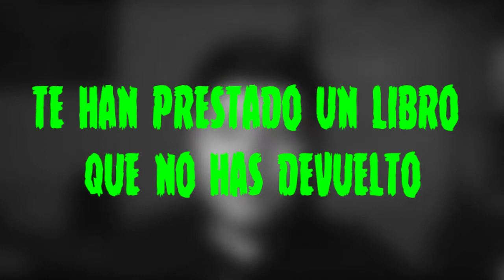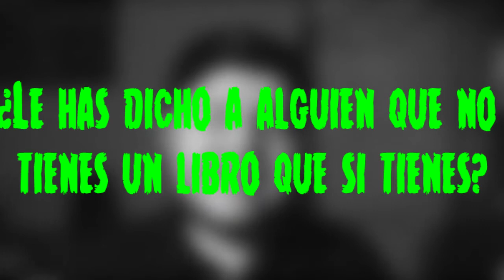Guilty Reader BOOKTAG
PREGUNTAS: (En ingles por si si traduje mal alguna pregunta)
1.- Have You Ever Regifted A Book That You’ve Been Given?
2.- Have you ever said you’ve read a book when you haven’t?
3.- Have you ever borrowed a book and not returned it?
4.- Have you ever read a series out of order?
5.- Have you ever spoiled a book for someone?
6.- Have you ever doggy eared a book?
7.- Have you ever told someone you don’t own a book when you do?
8.- Have you ever told someone you haven’t read a book when you have?
9.- Have you every skipped a chapter or a section of a book?
10.- Have you ever bad mouthed a book you actually liked?